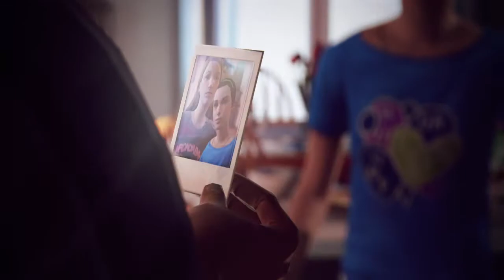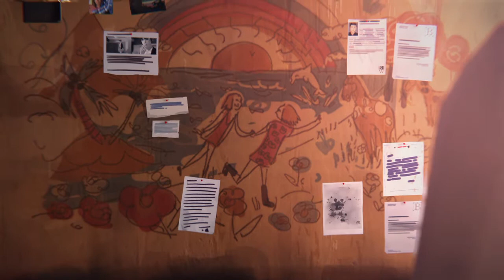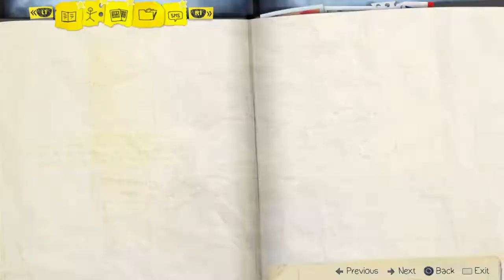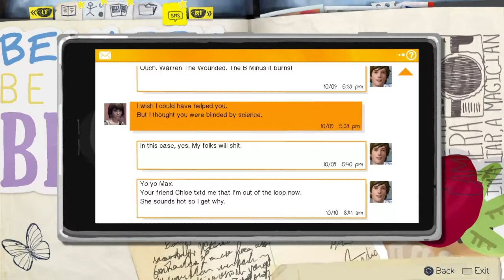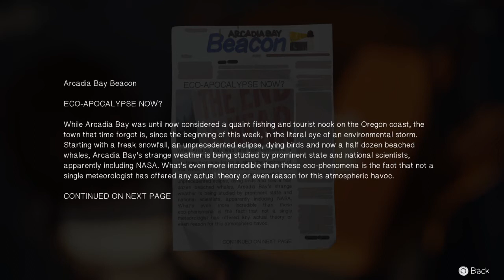Lets Play Life Is Strange 4-3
Best porno name ever lol